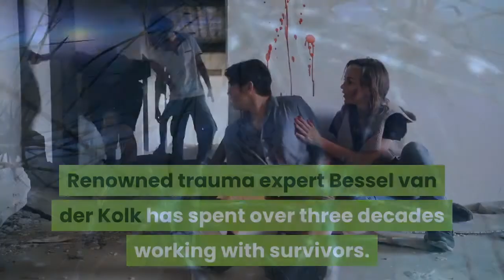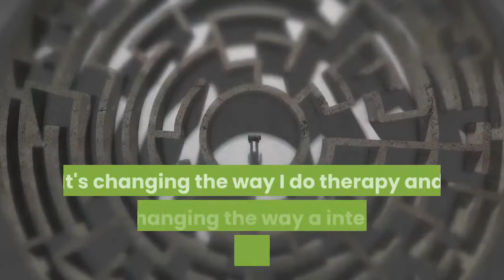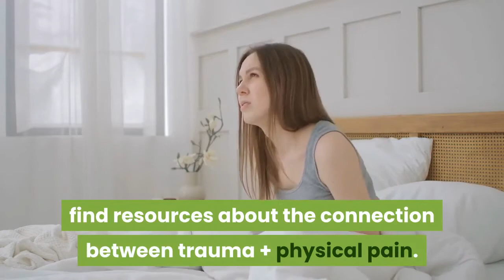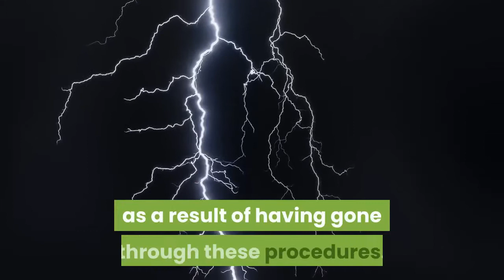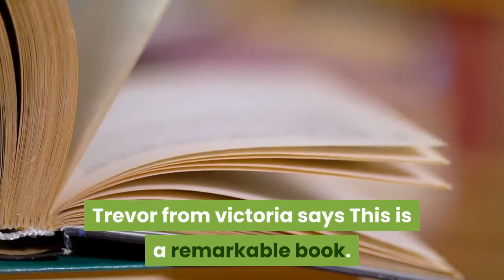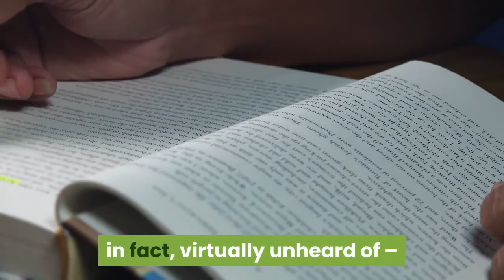The Body Keeps The Score Review - By Real Readers !!! Bessel van der Kolk